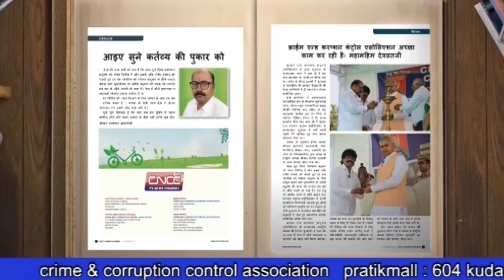मनीष सिसोदिया के ओएसडी गोपाल कृष्ण माधव को 2 लाख की रिश्वत लेने के आरोप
दिल्ली चुनाव से ठीक एक दिन पहले सीबीआई ने दिल्ली के उप मुख्यमंत्री मनीष सिसोदिया के ओएसडी गोपाल कृष्ण माधव को 2 लाख रुपये की रिश्वत लेने के आरोप में पकड़ा है.
वीओ : सूत्रों ने बताया है कि टैक्स से जुड़े एक मामले में 10 लाख रुपये की रकम तय हुई थी, जिसकी पहली किश्त के रूप में 2 लाख रुपये दिए गए. अब तक की जांच के दौरान इस मामले में मनीष सिसोदिया का कोई रोल नहीं पाया गया है, हालांकि इसपर सियासत शुरू हो गई है.बीजेपी के आईटी सेल के प्रमुख अमित मालवीय ने कहा है कि बिना अपने राजनीति बॉस की जानकारी के ओएसडी घूस नहीं ले सकता. मालवीय ने ट्वीट कर सिसोदिया पर निशाना साधा है.